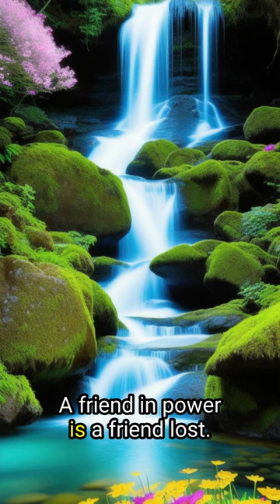A Journey Through Friendship Quotes: From the Shade to the Sunshine #71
🤝 Get ready to be inspired by the power of friendship! 🤗 In this video, we explore timeless quotes about the beauty of friendship and learn how it can provide strength in both life’s sunny and shade moments. 💪 Don’t miss out on this chance to deepen your appreciation for all the special relationships in your life. 🥰
The video features these quotes: "But friendship is precious, not only in the shade, but in the sunshine of life, and thanks to a benevolent arrangement the greater part of life is sunshine." — Thomas Jefferson, "Friendship will not stand the strain of very much good advice for very long." — Robert Staughton Lynd, "A friend in power is a friend lost." — Henry Adams

## LINKS & TOOLS
### Deep Fake Video Maker

- Utrrr (formerly known as Blakify) Text-to-Speech LTD (exclusive offer from Dealify) 🎙️

- invideo AI - Turn your ideas into videos with the AI video creator 📸

- Browse.ai - Scrape and Monitor Data from Any Website with No Code🔍